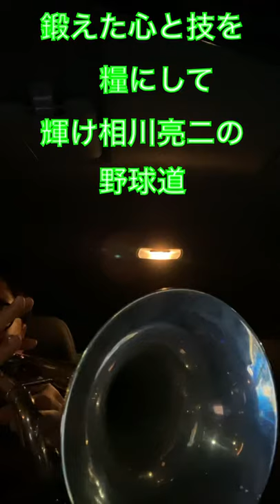相川亮二（ヤクルト）応援歌吹いてみた！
車中演奏すみません。